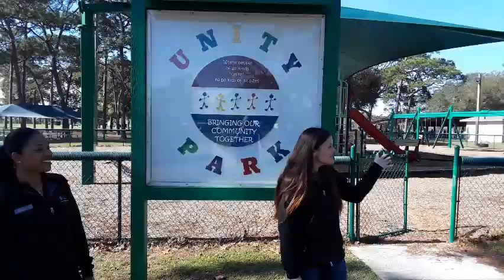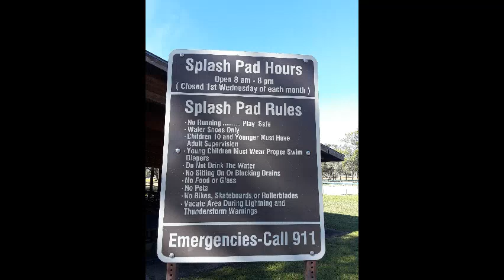Unity Park on Eglin AFB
Stephanie and Megan show you around Unity Park on Eglin Air Force Base in Florida.

Are you interested in seeing the homes and condos that are available now in Destin, Florida